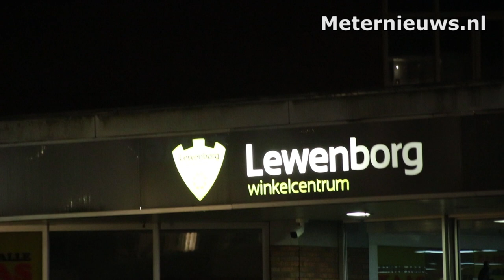Gewapende overval op supermarkt in Groningen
Groningen -  Een supermarkt aan de Kajuit in de wijk Leeuwenborg is donderdagavond overvallen door twee jongemannen met een getinte huidskleur. Ze droegen  volgens de politie allebei een donkere jas en een capuchon over het hoofd. De een droeg een masker en de ander had een sjaal voor het gezicht. De daders droegen een donkere trainingsbroek met strepen & een donkere broek met gaten ter hoogte van de knie. De politiehond is ingezet bij de zoektocht naar de overvallers. Medewerkers van Forensische Opsporing doen in en bij de supermarkt onderzoek naar evt sporen. De overvallers hebben, volgens de politie, gedreigd met vermoedelijk 2 vuurwapens en zijn met een onbekende hoeveelheid geld gevlucht in onbekende richting.
De daders renden er vandoor met een plastic tas in de handen. De politie vraagt om tips. “Heeft u een vermoeden wie er verantwoordelijk zijn voor de overval? Bel ons op 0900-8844. Anoniem kan ook via 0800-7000.” aldus de politie.